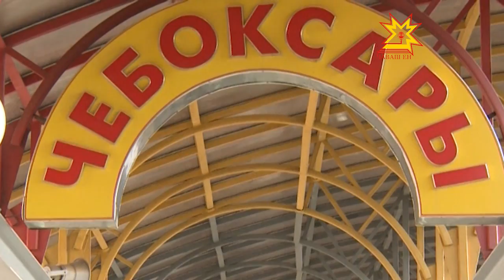Ентеш Лондонран çĕнтерÿпе таврăнчĕ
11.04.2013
Иртнĕ канмалли кун Лондонра Кекусинкай каратэ енĕпе тĕнче Чемпионачĕ вĕçленчĕ. Унта 56 çĕр-шыври 250 спортсмен  хутшăннă. Раççей чысне чи вăйлă 20  спортсмен хÿтĕленĕ. Вĕсен йышĕнче — чăваш каратисчĕ Никита Трофимов та пулнă. Шупашкарти «Сэнсэй» клубăн спортсменĕ 68 килограмлă виçере 2-мĕш вырăн йышăннă. Паян вице-чемпионпа унăн тренерне — Алексей Нягина  вокзалта чи çывăх çыннисем тата пирĕн пултарулăх ушкăнĕ кĕтсе илчĕç.